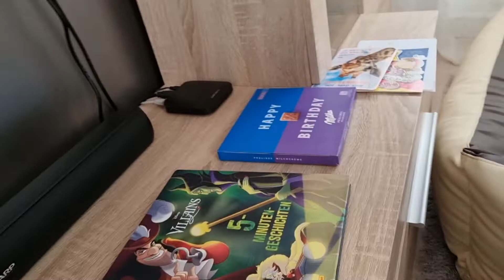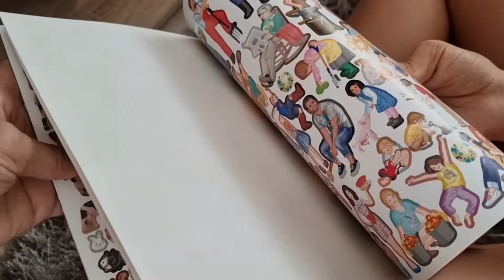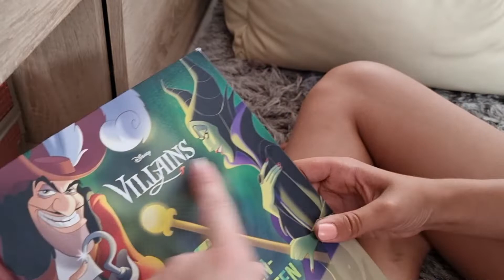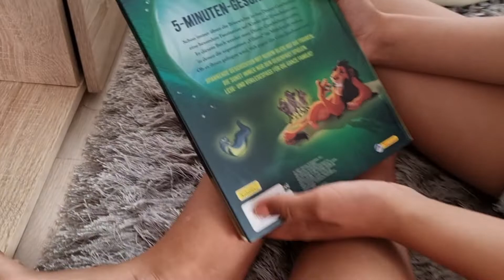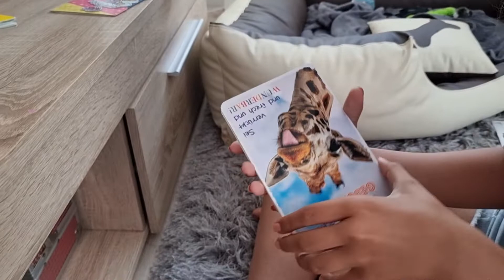🎂 День рождение Isabel🎂